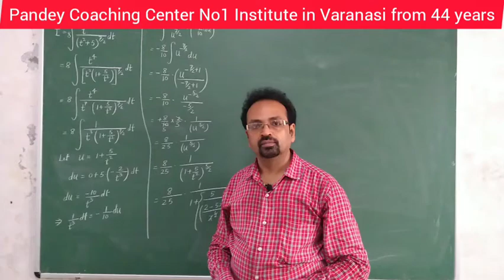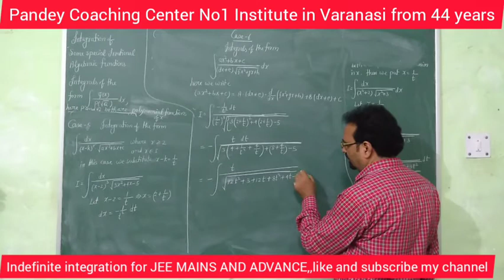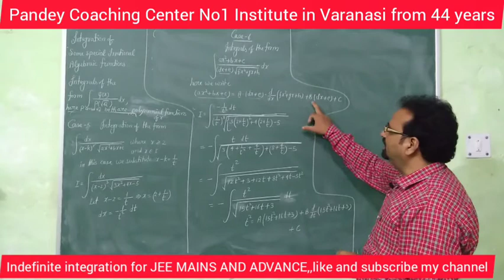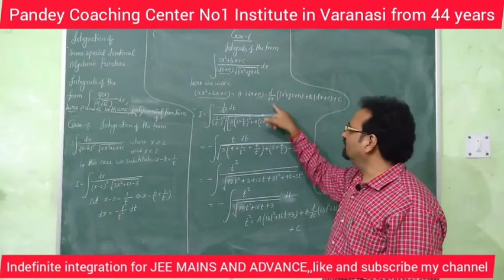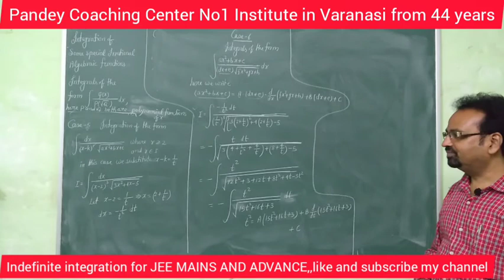INDEFINITE INTEGRATION forIIT MAINS & ADVANCE, Pandey Coaching Center,DLW,PARAMHANS NAGAR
This video consists shortcut methods of Indefinite Integration, which will be beniftial for competitive examinations like:-  IIT-JEE,BHU.BSc